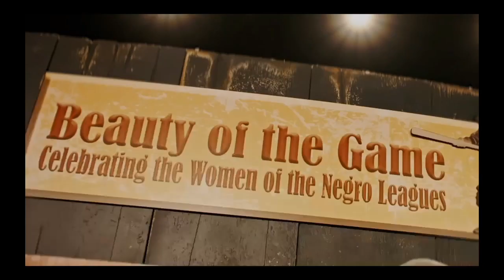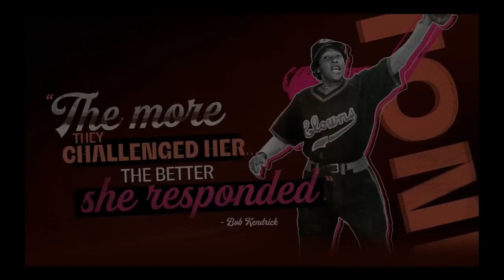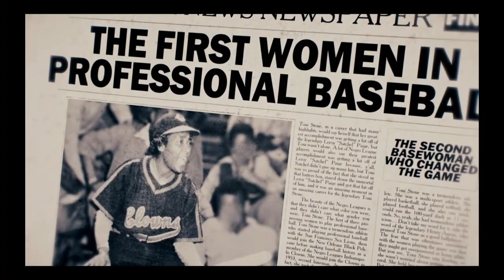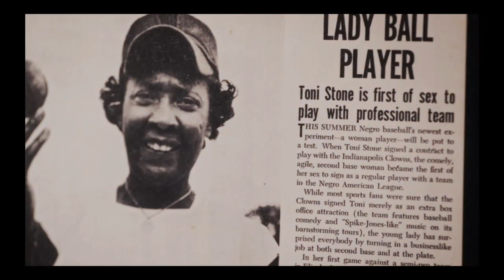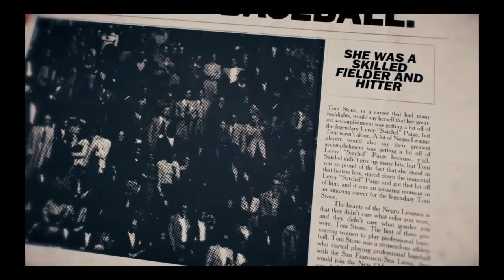MLB The Show: Queen to the league Toni Stone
The 1st woman to join the big league replaced Aaron when he left. She was destined to be as good, if not better.